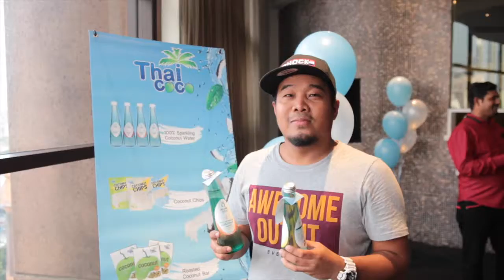Air Kelapa Thailand Dalam Botol Blanc Coco Product Launch Episode 010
LifeAsMrJocko : Episode 010 - Blanc Coco Product Launch
18th Jan 2017
Thai fresh coconut now in Malaysia
Get this Blanc Coco 100% Sparkling Coconut Water Lemonade 275ml